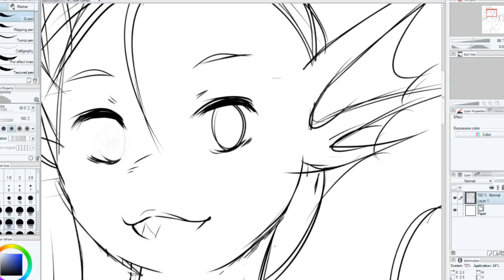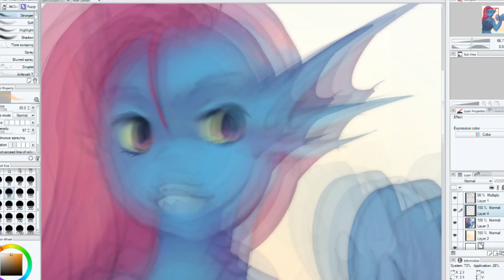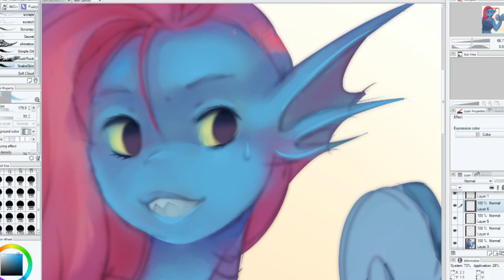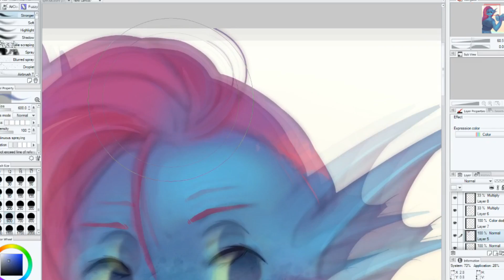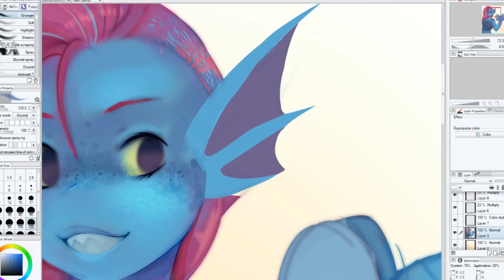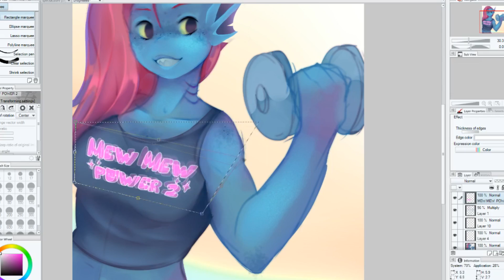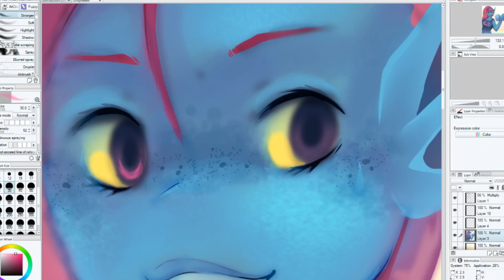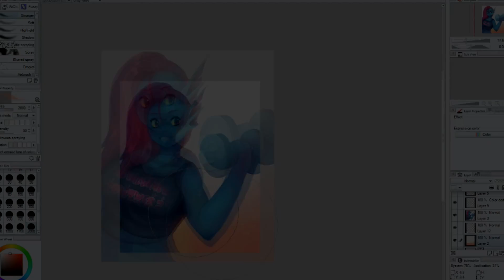[Speedpaint] Undyne | UNDERTALE - Raidraws